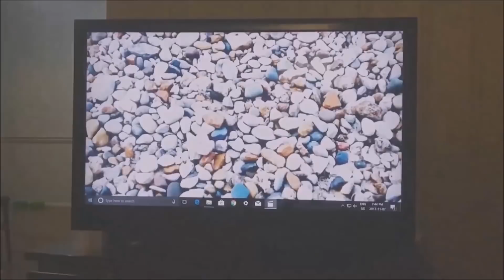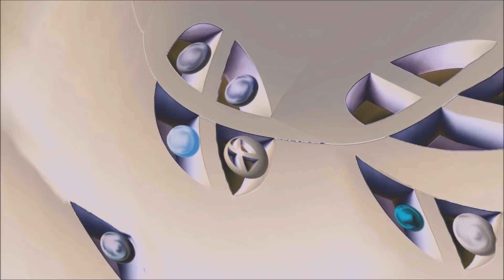The Amazing Hypnotic Bedtime Story Animated Audiobook Chapter 1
This illustrated audiobook used sleep hypnosis techniques to help you relax very deeply and be entertained at bedtime or while you fall asleep. All you need to do is listen to this fantastic story while enjoy watching an interesting and imaginative movie that illustrates this story using visually stunning, live action, and animated shorts to help you more clearly visualize this interesting and unusual story.  You can watch till your eyes grow tired and then simply allow them to slide shut, listen to the descriptive audio, drift off into a long, sound, blissful sleep, or take a nice relaxing nap. Sleep easy and rest well, dear friends. Many more chapters to come in the coming months.